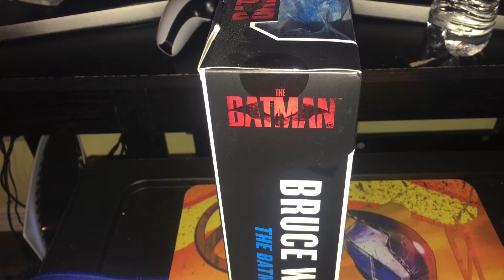Drifter Bruce Wayne trailer